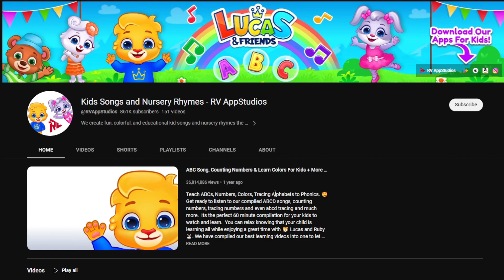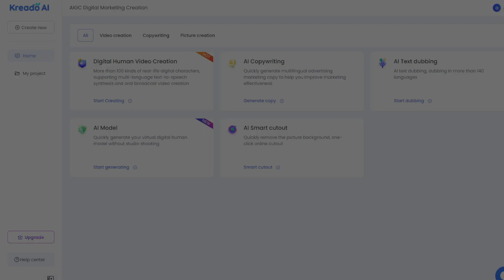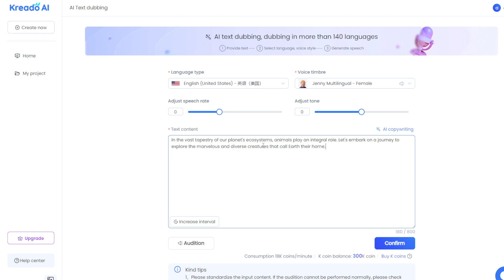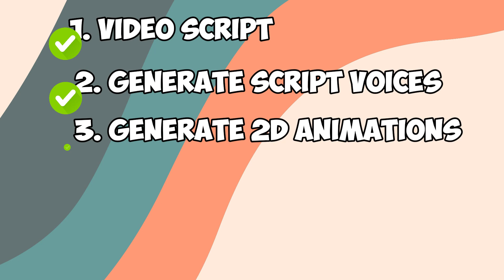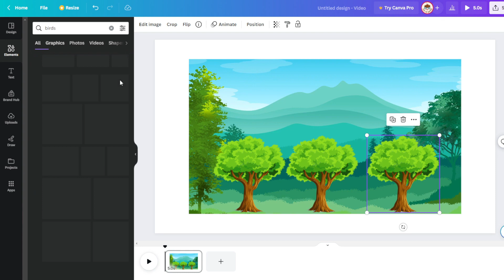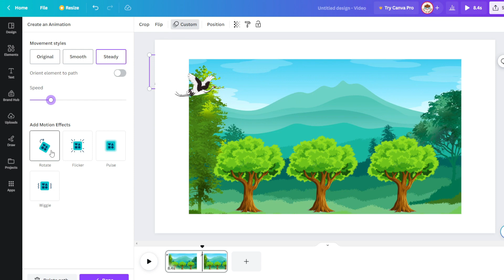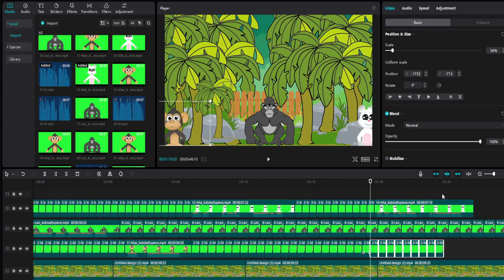Paano kumita ng 6 digits per month sa youtube | Simple YT Channel for kids!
Sa video na ito isheshare ko ang mga useful websites na kung saan maaaring kayong makagawa ng 2d animation videos at kumita sa youtube  ng 6 digits per month. Sana makatulong sa inyo ang video na ito at kayo ay kumita online.

Chapters:
0:00 Intro
0:52 Generate video script
1:35 Generate voices
2:30 Generate 2D animations
3:56 Create animated background
5:32 Edit animated videos
6:30 Sample animated video

Paalala lamang po para kumita tayo online kailangan ng time at effort. :)